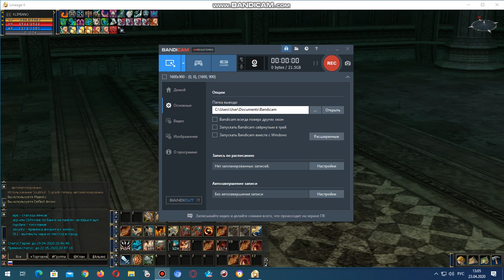KLIMIANO GAMES - L2 Linestorm OBT My first tvt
online multiplayer role-playing game for the Microsoft Windows platform.
 The game is a prequel, events in which occur 150 years before the start of the original Lineage.
 After launching in South Korea on October 1, 2003, the popularity of the game grew rapidly.
 So, according to the developer,
the audience of the game for March 2007 amounted to a little more than 1 million unique players.
 It was also reported that by that date in Lineage 2 played more than 14 million players,
 mainly from the Asian region
Voice acting Klimiano Channel